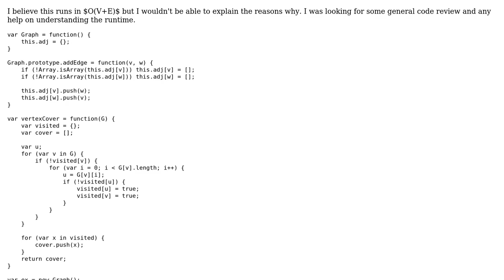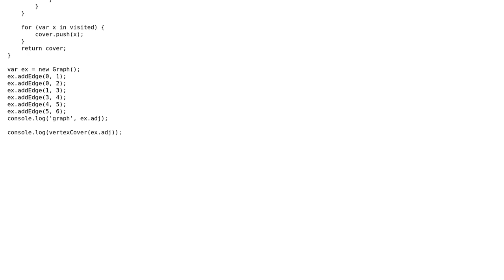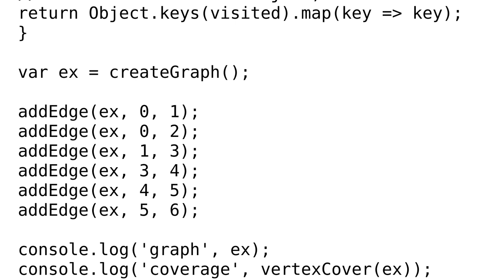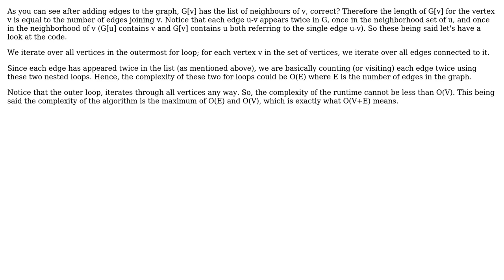Code Review: Vertex cover approximation in JavaScript (2 Solutions!!)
Code Review: Vertex cover approximation in JavaScript

With thanks & praise to God, and with thanks to the many people who have made this project possible! | Content (except music & images) licensed under CC BY-SA | Music | Images & others | With thanks to user Quill user Joseph user Daniel Jacobson user Ali Motevallian and the Stack Exchange Network Trademarks are property of their respective owners. You are responsible for your own actions.